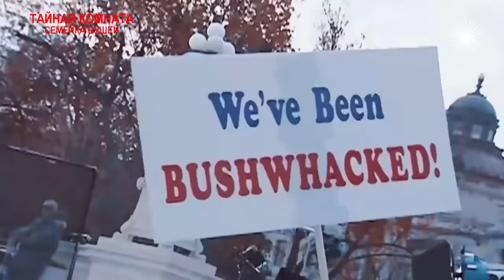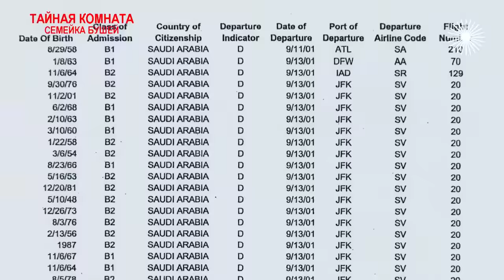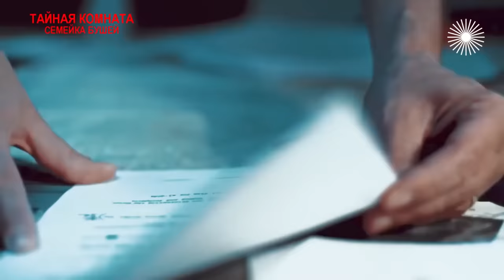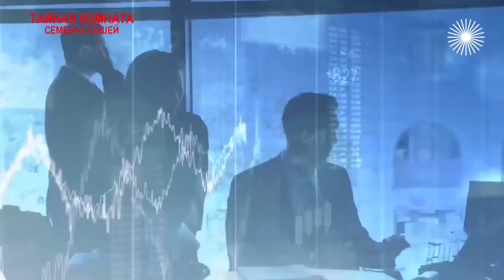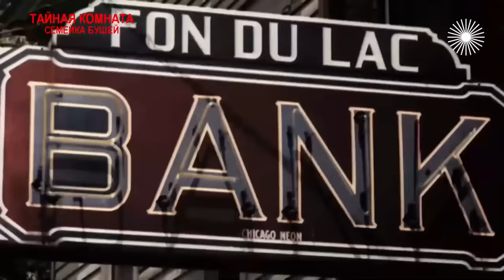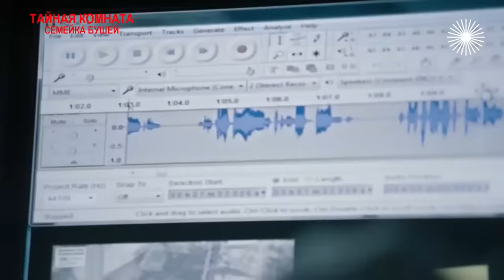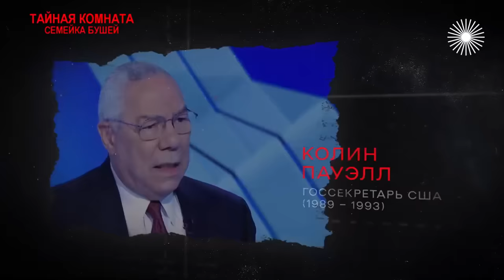Семейство Бушей. Грязные технологии обогащения и успеха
Тайная комната. Семейка Бушей. Дедушка – пособник Гитлера, папа – мастер тёмных дел, руководитель тайных спецопераций ЦРУ, мама – дочь главного сатаниста Европы, а сын – беспринципный бизнесмен, скрывающийся под маской дурачка-простачка. Грязные технологии обогащения и успеха семейства Бушей. Два президента и невероятное количество скелетов в шкафах их бесконечного списка роскошных домов.